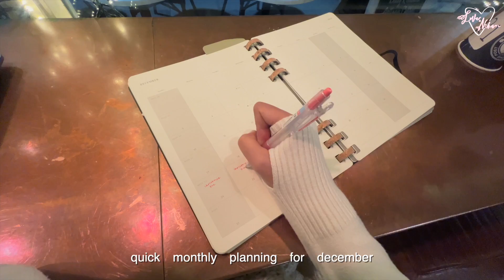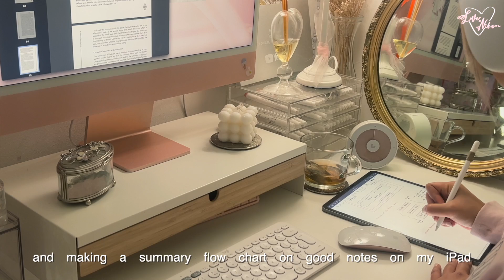*PRODUCTIVE* winter day in my life ❄️ waking up at 6 am, 2024 prep, yoga, cleaning my room, GRWM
˚ ༘ ·˚꒰ 𝒘𝒆𝒍𝒄𝒐𝒎𝒆 𝒃𝒂𝒄𝒌 𝒕𝒐 𝒏𝒊𝒄𝒐𝒍𝒆'𝒔 𝒅𝒊𝒂𝒓𝒚! ꒱ ₊˚ˑ 🗝️

hi everyone!!! she's back after a year of not uploading hehehe

this vlog is a lil different from my usual ones and its more focused on self-care + daily life instead of studying as i've finally finished school last summer!!!

i've decided to go on a gap year before i go to uni next school year and i'll be focusing on youtube so i'll definitely be more active this time and not ghost everyone hahaha

i'm so excited to show u guys parts of my life i haven't shared before esp clothes + fashion (pinterest outfit ideas, thrifting etc) and beauty (skincare, gram + makeup routine) -- i can't wait!

tysm for watching and ill see you soon!

𝑳𝒐𝒗𝒆,
𝑵𝒊𝒌𝒂

          ⋆𐙚₊˚ socials ⋆𐙚₊˚

filmed on sony zv1, xs max, 13 pro max

- - - - — — ⌇୨ৎ  ꒱  - - ❞

xxx
filmed & edited by nicole valerie